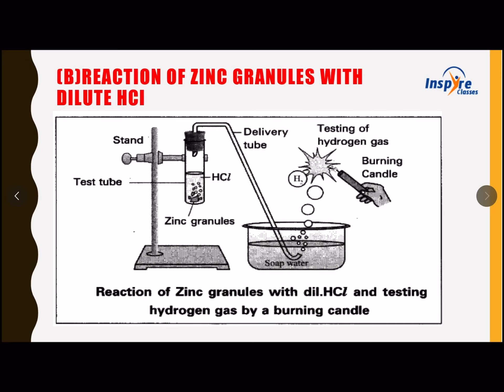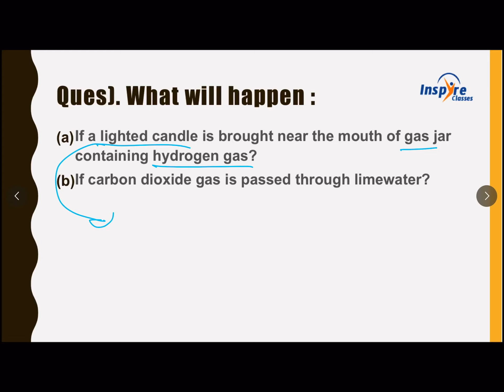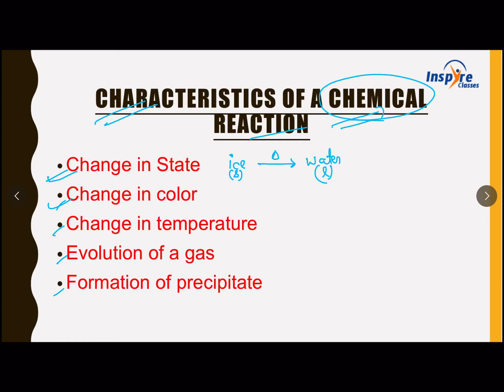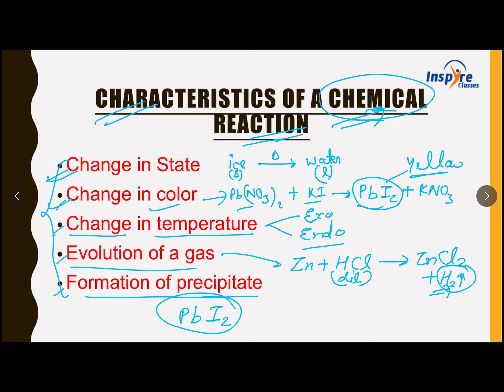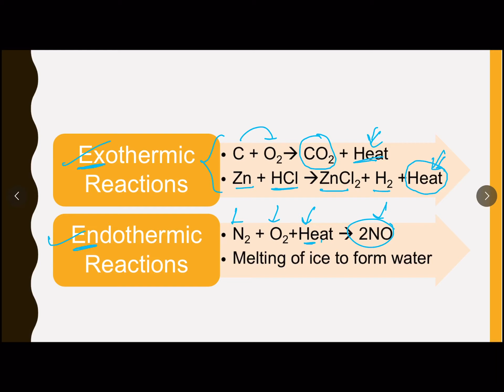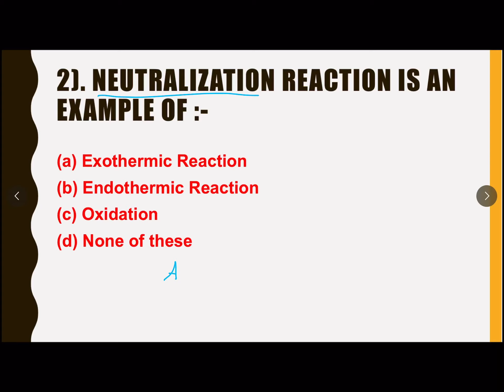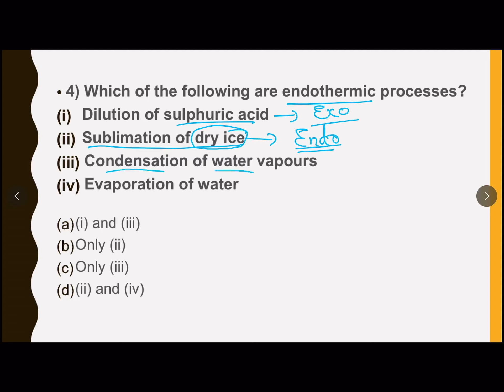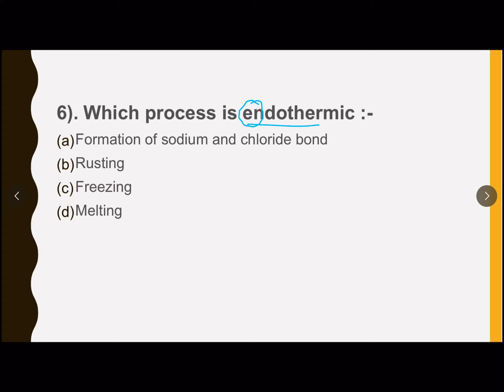Chemical Reactions & Equations - Lecture 2 | CBSE Class 10th | Inspire Classes | Er. Ayush Jain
This is the 2nd part of this chapter. Do watch it, if you like then don’t forget to share it.